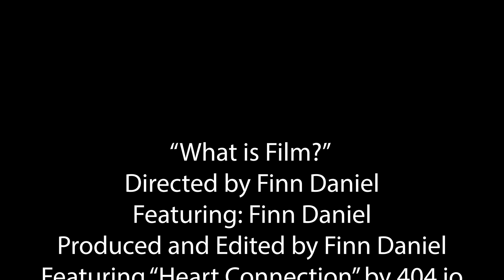"What Does Filmmaking Mean to You?" - Virtual East, Finn Daniel